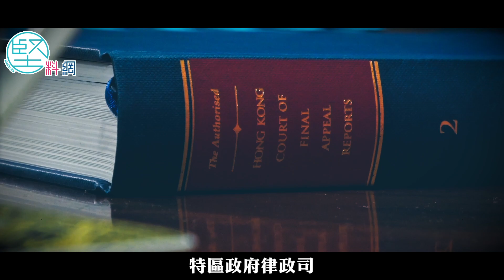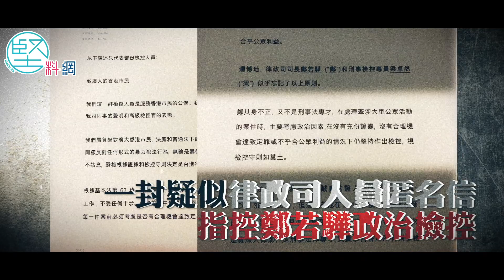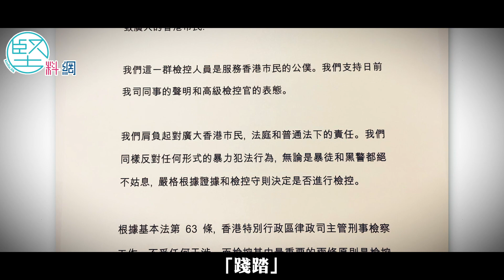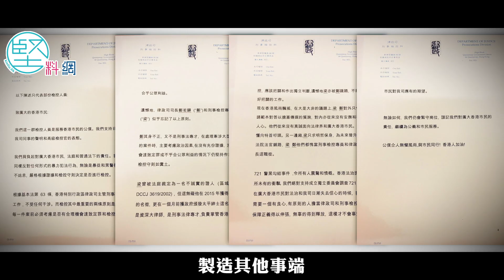20190812 律政司奪權大戰 YouTube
近日間，關於律政司司長的檢控權問題，再度成為了反對派的攻防焦點。《基本法》規定，律政司司長之檢控工作是完全獨立及不受任何干涉，司長有絕對權力決定作出檢控。